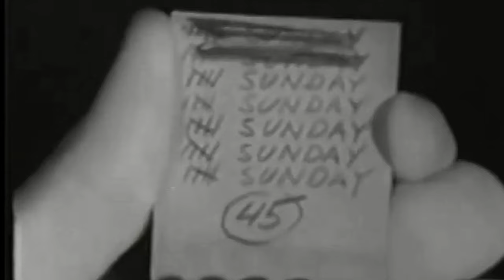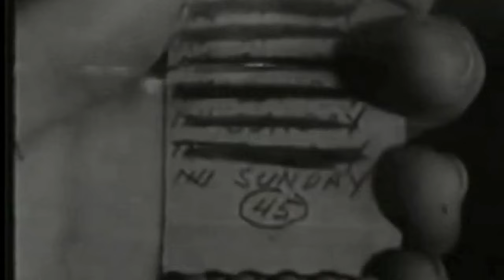THE ORIGIN OF "Unchained Melody" The Theme song for The 1955 Movie "Unchained" Longing to be Free !!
This is a Prison Movie that deals with the issues of Right and Wrong and Personal Responsibility  and Consequences for our Actions. Also Social Responsibility and fairness. The Longing to be Free and to be with your Loved ones. Unchained Melody was written for this movie as its' Theme song and is heard in various ways throughout the film. There is a partial singing of the song near the end that expresses the feelings of those incarcerated. The Movie is set in the 1950s , a simpler time. I really enjoyed watching the film and gaining perspective on the Lyrics and What they were originally written to convey. Angelina was able to reach back in time to the original intentions and deliver the meaning to us with her Voice and performance. Beautiful, Authentic , Empathic , All part of Angelinas' Nature . I am a Fan   Enjoy Steve

Brought to us by
R.K.Simpkins OutRiderr

Unchained is a 1955 prison film directed by Hall Bartlett and starring Elroy Hirsch, Barbara Hale, Chester Morris, Todd Duncan, and Johnny Johnston. Based on the non-fiction book Prisoners are People by Kenyon J. Scudder, it is most remembered for its theme song, "Unchained Melody".